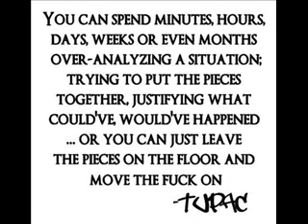Black cotton Remix Tupac ft illiterate.wmv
Black Cotton - Makaveli ft illiterate & Eminem